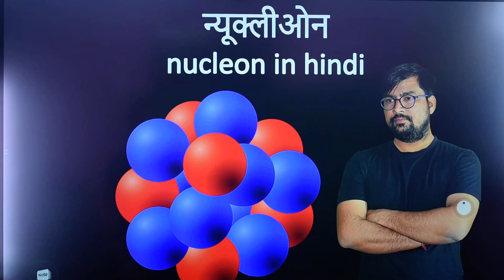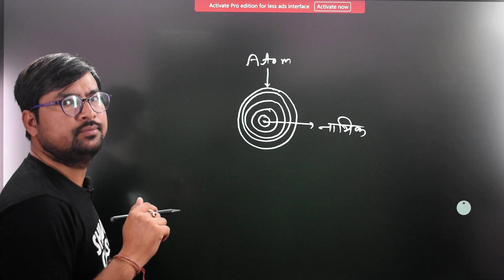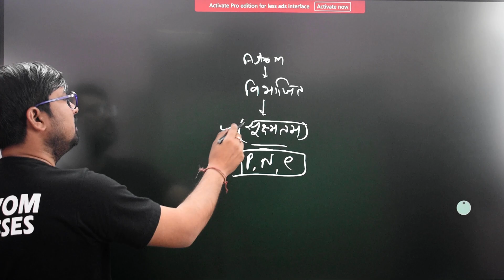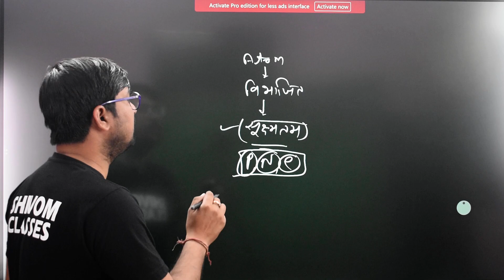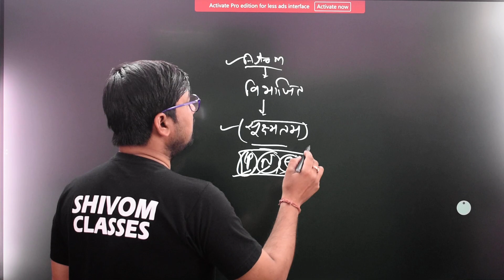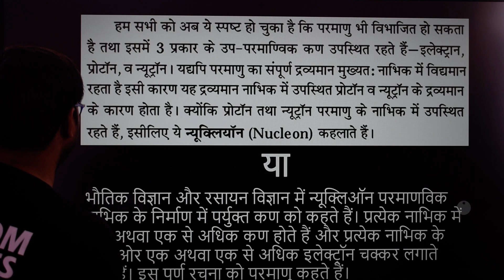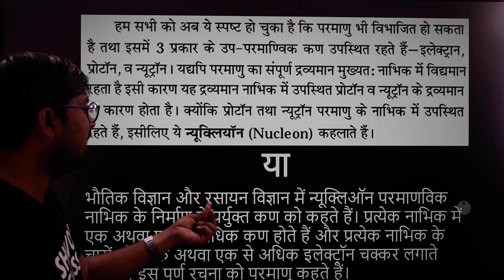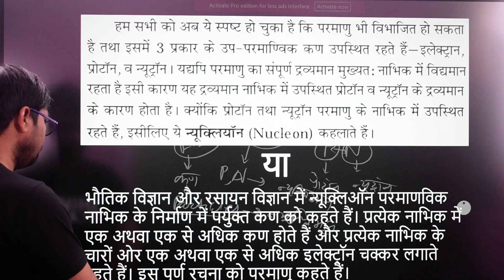nucleon definition in hindi न्यूक्लिऑन किसे कहते हैं न्यूक्लिऑन की परिभाषा क्या है उदाहरण सहित लिखो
जानिये nucleon definition in hindi न्यूक्लिऑन किसे कहते हैं न्यूक्लिऑन की परिभाषा क्या है उदाहरण सहित लिखो किसी भी परमाणु में पाए जाने न्यूक्लीओन को आप किस प्रकार परिभाषित कर सकते है